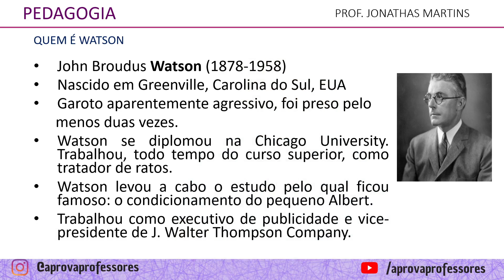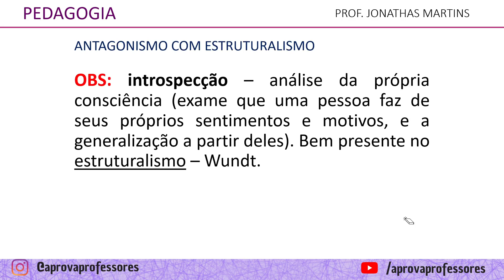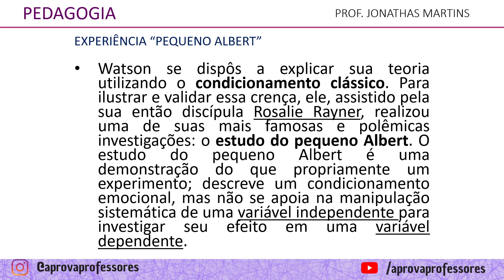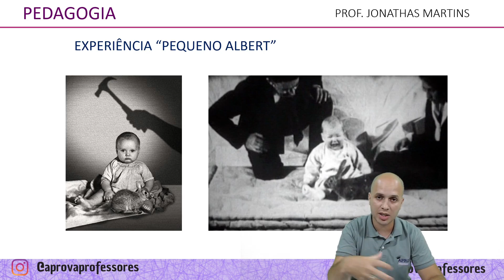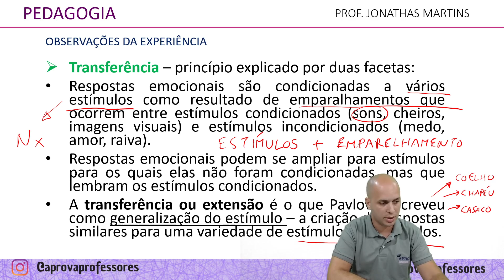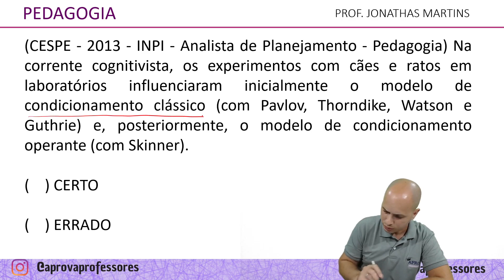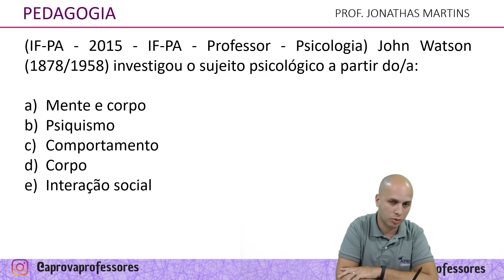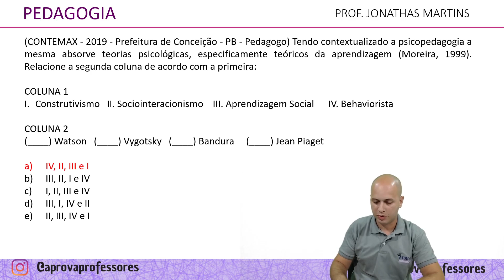Watson e o pequeno Albert com o Prof Jonathas Martins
Comece sua Preparação para os Concursos da Área de Educação com o Aprova Professores

 Watson e o Pequeno Albert com o Prof Jonathas Martins é um tema que sempre gerou curiosidade e debates. Neste vídeo, mergulhamos profundamente nos detalhes do famoso experimento, explorando suas implicações e o impacto duradouro na psicologia. Acompanhe-nos enquanto o Prof Jonathas Martins desvenda os mistérios e as verdades por trás deste estudo controverso. Descubra como esse experimento moldou as práticas psicológicas modernas e continua a influenciar o entendimento do comportamento humano. Não perca insights exclusivos e análises aprofundadas que prometem mudar sua visão sobre a psicologia clássica.